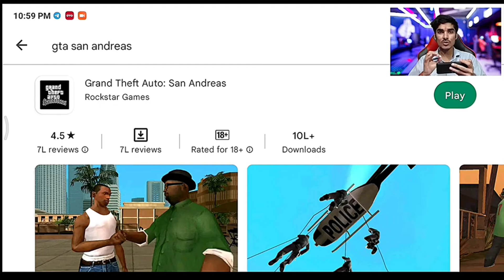POWER OF GTA 5 LIKE GAME ON PLAY STORE ? GTA SAN ANDREAS | GTA SA | GAME REVIEW IN HINDI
Hello Guys This Is Video Only For Entertainment GTA LIBERTY CITY STORIES GAME MOBILE Video. GTA lcs free play store